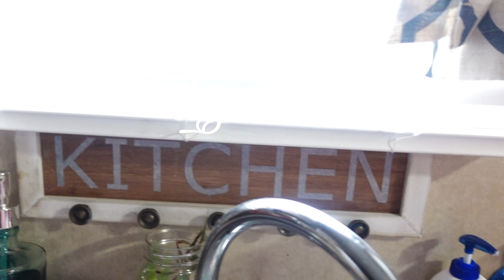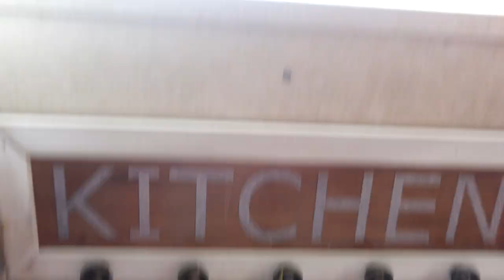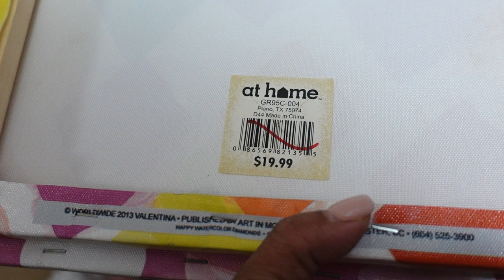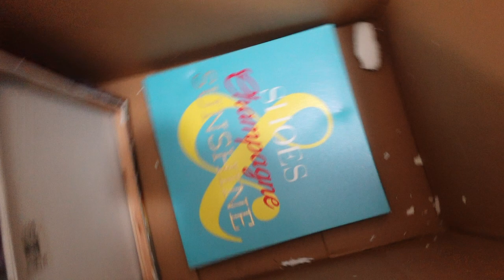Mobile Home Office Donation and DeClutter | mobilehomediva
Hi family

I hope you are enjoying this office declutter. I was able to donate some items and wanted to share.

Christie Vaughn
4920 Bill Gardner Parkway # 103